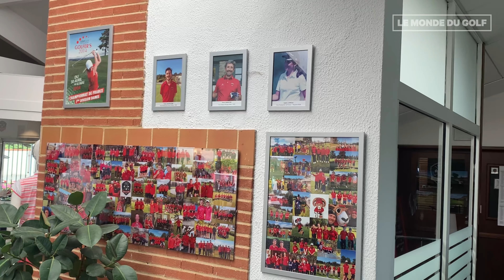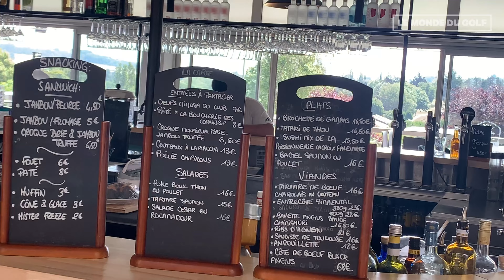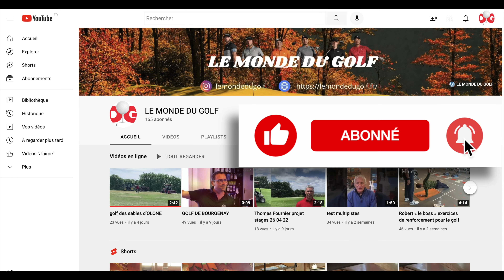club HOUSE et restaurant GOLF TOULOUSE